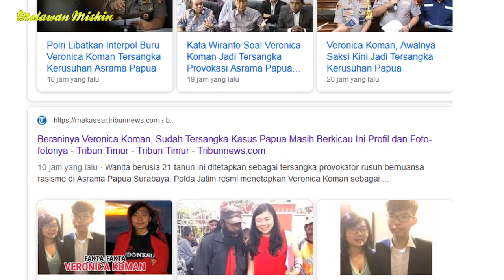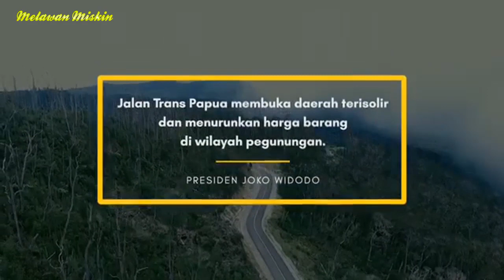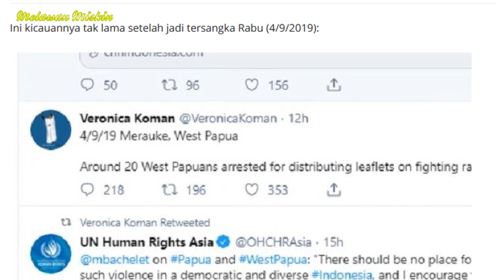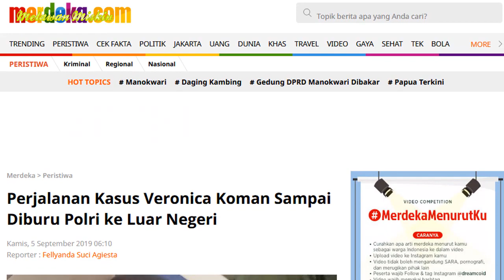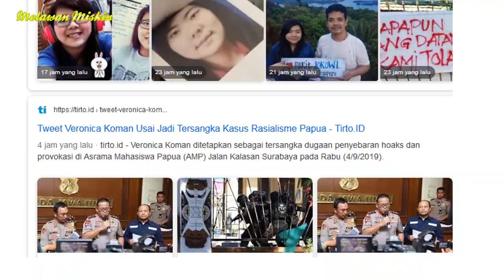VERONICA KOMAN, APA YANG KAU CARI?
Jadi saya cenderung menduga, ulah VeronicaKoman ini hanya supaya dia mendapat perhatian dari dunia internasional dan sukur-sukur kalau mendapatkan pekerjaan tanpa harus melalui seleksi yang super ketat.

Sumber:
Veronica Koman : Mau Jadi Jagoan, Malah Jadi Buruan